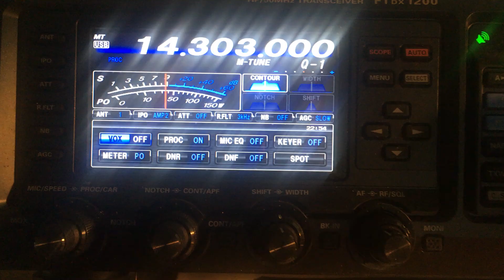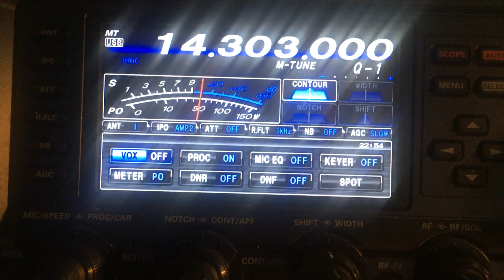ARRL 2018 DX Contest Contact between WB2P-TI7/WJIB (W6PNG operating)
Contact on 20m during the recent 2018 ARRL DX contest between myself in Costa Rica and Kenneth (WB2P) in New Jersey, 2200 miles away.